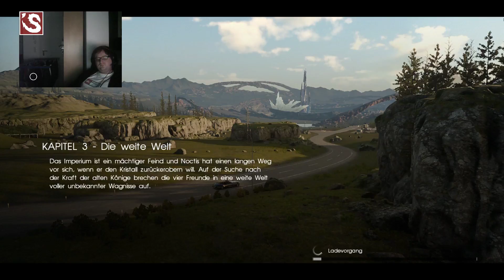Let's Play Final Fantasy XV #5 (Deutsch)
Wir entsteigen unserem ersten Dungeon und rennen eine Straßensperre um! Dann heißt es: Auf ins Grüne!